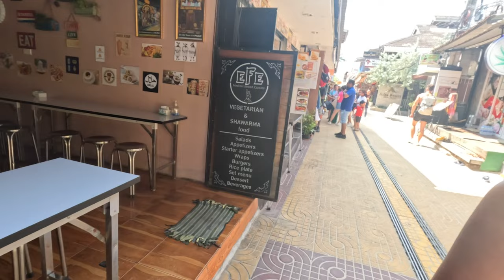ILHAS PHI PHI - Como é um dia na ilha mais famosa da Tailândia?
Oi gente, o vídeo ficou bem curtinho, não tivemos muito tempo para gravar nessa ilha incrível! Ela é o dobro do preço em relação aos outros lugares da Tailândia. Então se você está mochilando com pouca grana como a gente, um dia é o suficiente. Claro, a ilha é gigante e tem muitas praias! Porém não tivemos tempo de conhecer, fica para uma próxima. Pois curtimos muito a noitada, inclusive é um dos pontos mais forte da ilha.